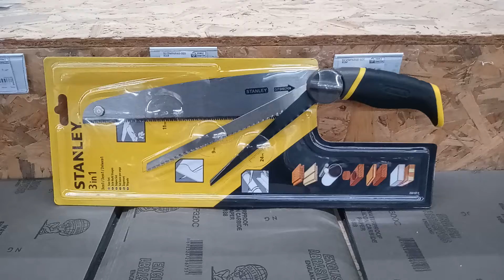Üç başlıklı ,çok amaçlı testere